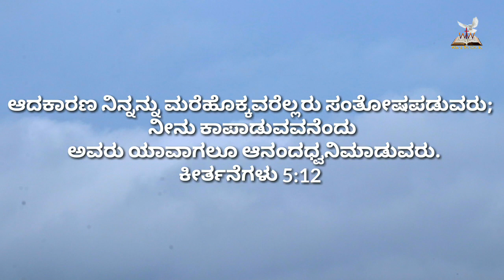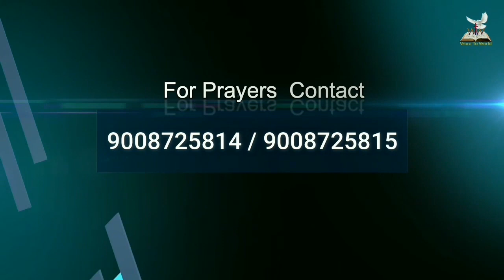🌄ಉದಯಕಾಲದ ವಾಕ್ಯ || ಕೀರ್ತನೆ 5:12 || May 7 || Bro Robin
Prayer Helpline
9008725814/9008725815